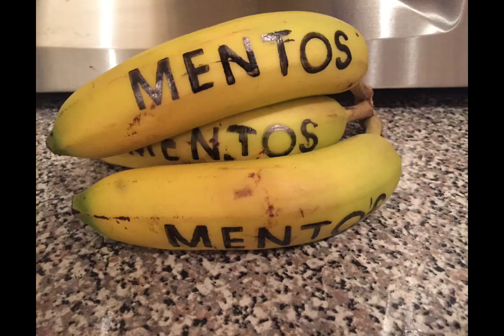Banana Trick Walmart Self Scanners - Can Walmart Stop this theft?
Walmart has had issues with other companies AI properly recognizing incorrect items being scanned fraudulently.
There are newer companies out there that may have new and better AI. Listen to this recent story regarding the banana trick.